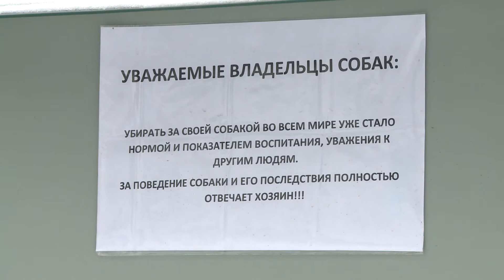Выгул собак 19.11.2021